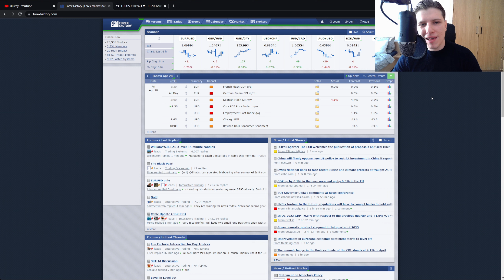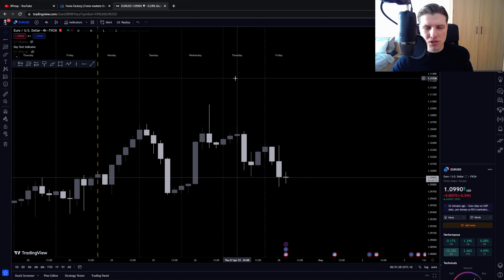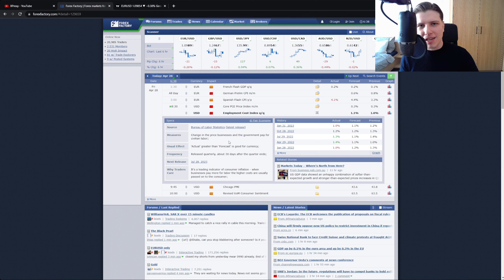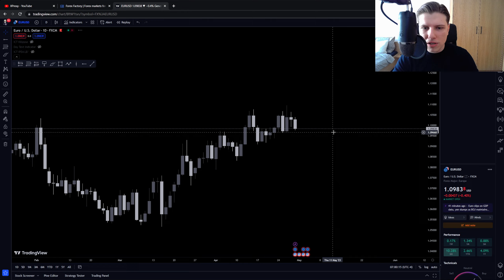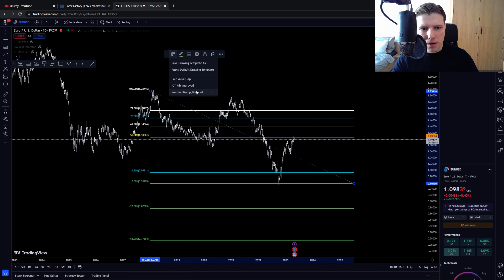Najważniejsza rzecz w Day tradingu - DAILY BIAS (SMC Trading PL)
*Materiał nie stanowi żadnej porady inwestycyjnej i jest tylko i wyłącznie w celach edukacyjnych.

Dzisiaj omówię jedną z najważniejszych rzeczy w kontekście bycia skutecznym Day Traderem czyli Daily Bias. Jest to nic innego jak to czy jesteśmy nastawieni na wzrosty czy też spadki konkretnego dnia.